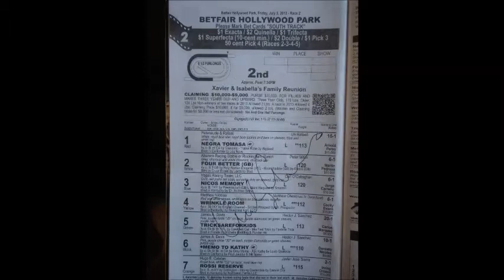July 5, 2013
Jocks gone wild.  Apprentice jockey Cecily Evans first career win ...